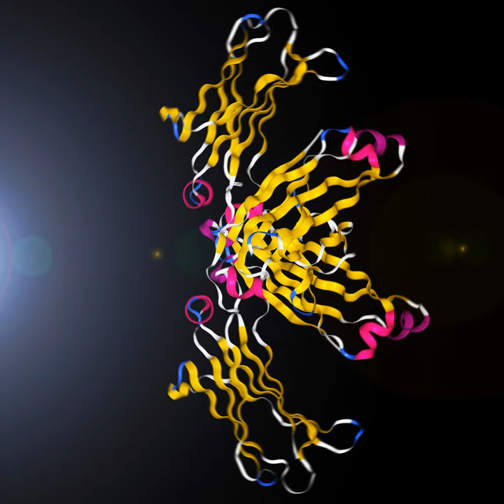Orchestra of Amino Acids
Orchestra of Amino Acids · Markus J. Buehler